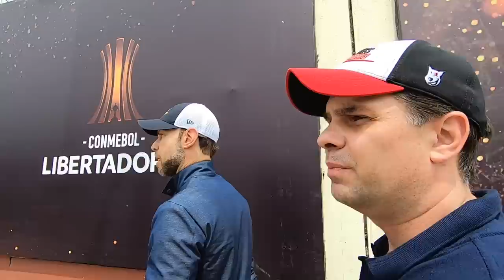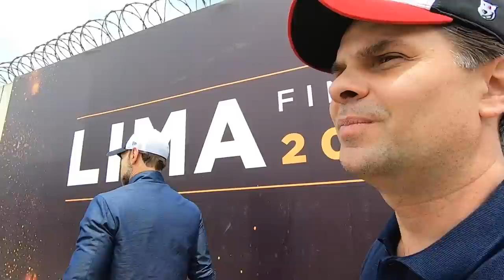Final de la Copa Libertadores, tarde triste para Martinoli.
Dr. García y Zague observan las reacciones del Deus Martinoli durante el partido de la final de la Copa Libertadores desde Lima, Perú. Desde el Estadio Monumental de la U.